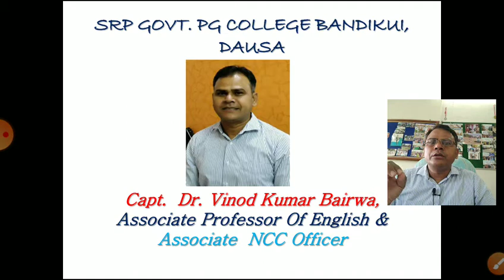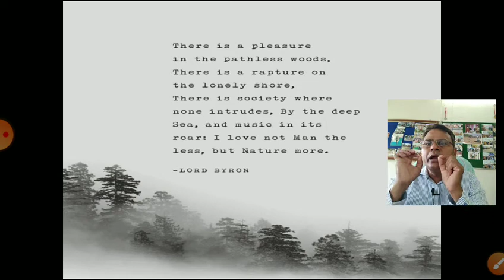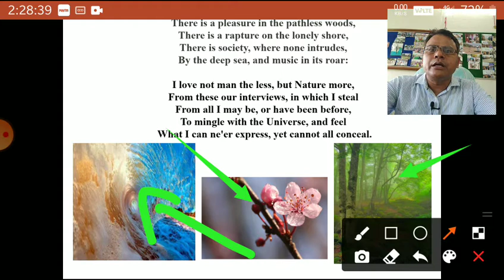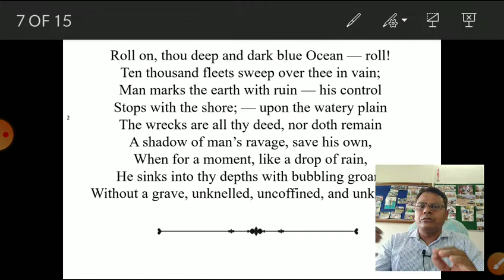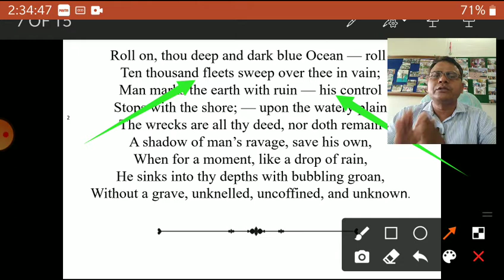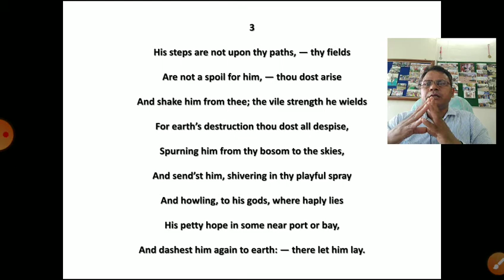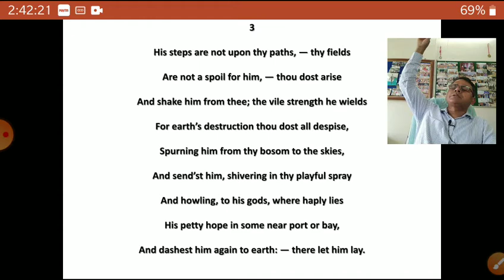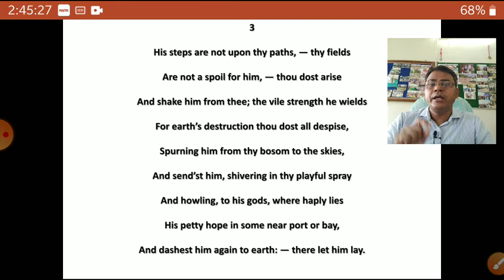There is a Pleasure in the Pathless Woods #1-3# Dr. Vinod Kumar Bairwa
There is a Pleasure in the Pathless Woods of Lord George Gordon Byron is a wonderful Poem and a detailed explanation is given by me, first three stanzas of Canto 4 are beautifully explained.